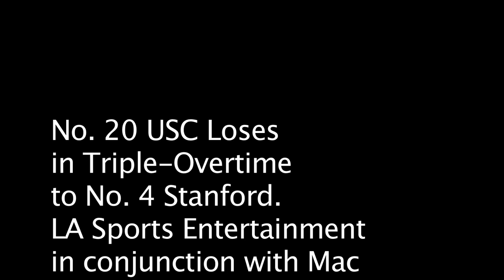USC vs Stanford 2011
No. 20 USC Loses in Triple-Overtime to No. 4 Stanford
 The No. 20 ranked Trojans lost a fumble forced by No. 4 Stanford's defense on the final play of triple overtime to finish off a battle with the score, 56-48. LA Sports Entertainment in conjunction with Mac Media.  Photos by LA Sports Entertainment photographer: Scott Kurtz.